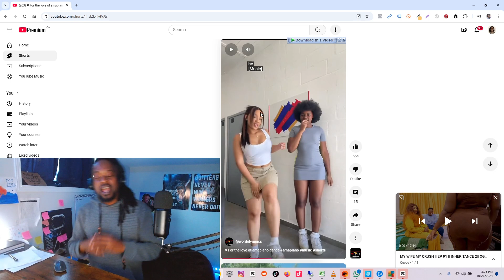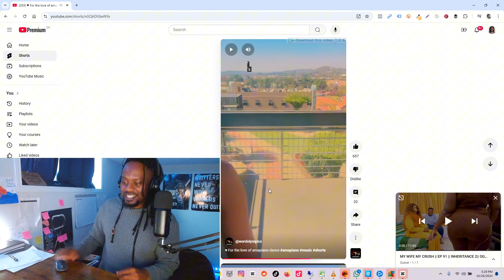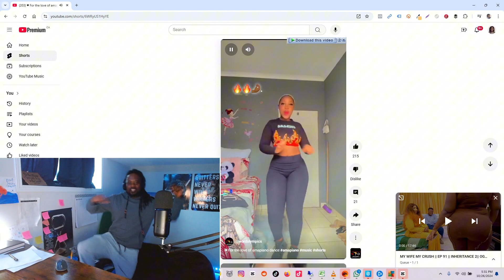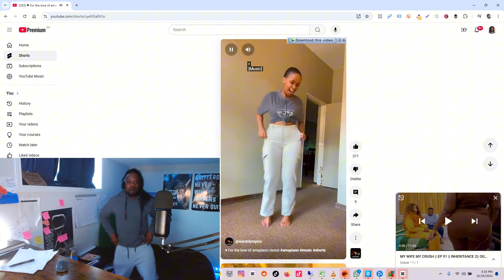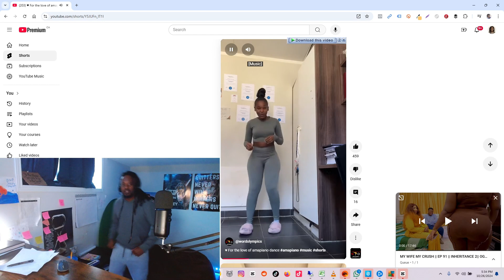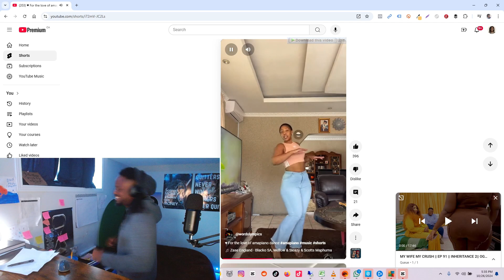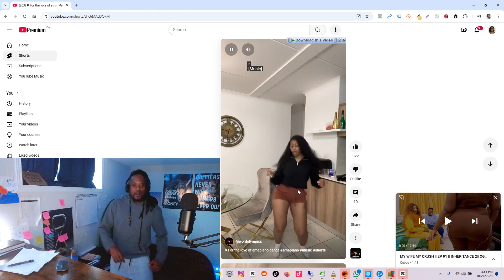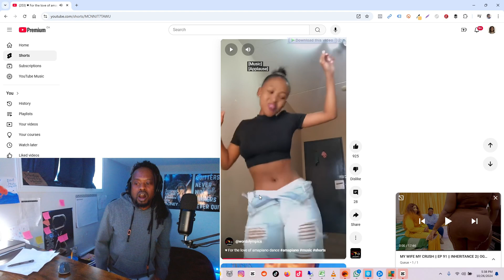1 Guy Vs 22 Girls | Who is the best Dancer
Other CHANNELS

RAWGII FOREX - Learn how to make money from home